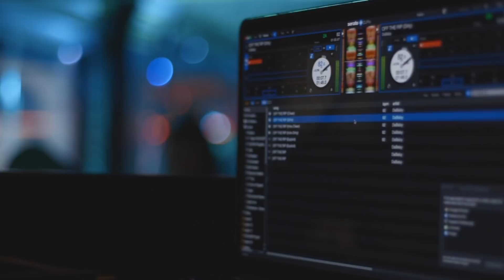GLITCHY - Behind The Scenes: Irv Da God x The Highest Def |CLEAN| (Block Boy Mafia / Crazy Girls LA)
BBM (Block Boy Mafia) new Hip Hop Behind The Scenes video "Glitchy" By Irv Da God & The Highest Def.

Song: Glitchy
Artist: Irv Da God & The Highest Def.
Produced by Shemon Luster.
Directed by Irv Da God and TTP Wolf.
In Association with Hidden Gem Entertainment.

This video was filmed out Los Angeles, Playa Del Ray, and West Hollywood, California.
Crazy Girls L.A.